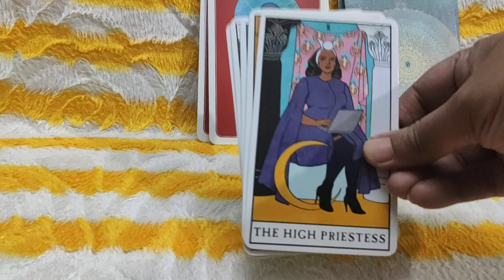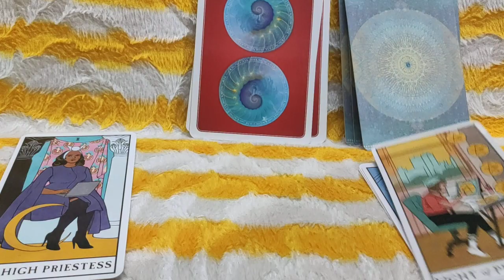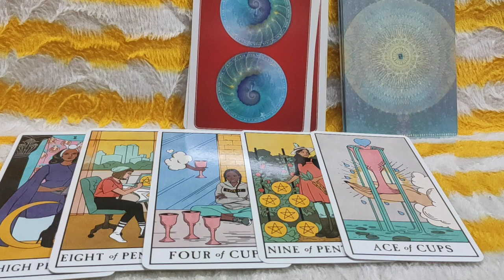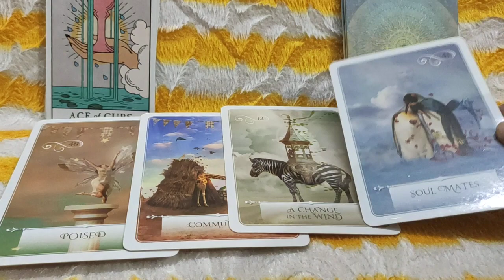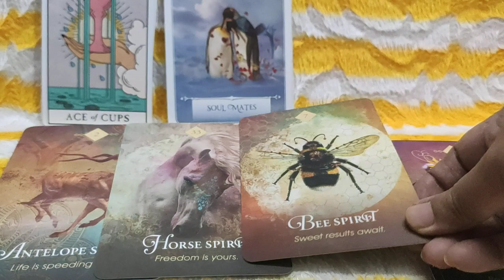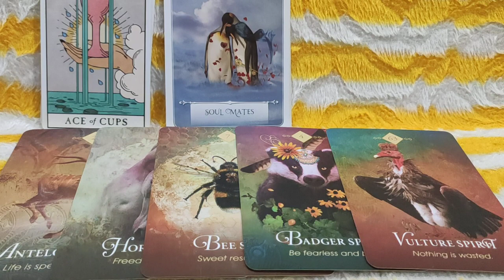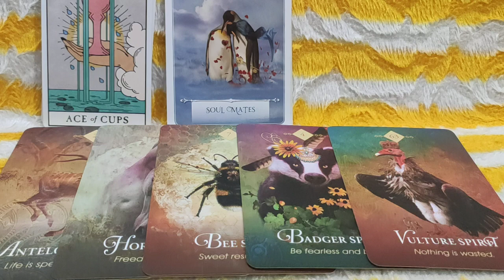Next Seven Days Tarot & Oracle Messages // Green Gaia Tarot Elements of Earth // Weekly Tarot //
Welcome Viewers This is Your Weekly Career & Finance Tarot & Oracle Messages